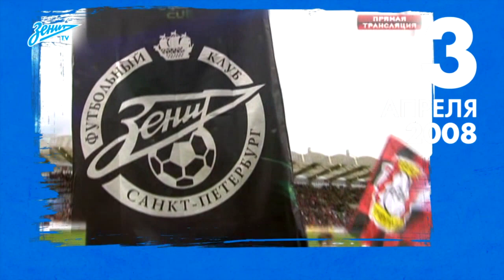Премьера на клубном ТВ: «Зенит-365»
Клубный канал сине-бело-голубых запускает еженедельную программу о самых важных событиях в истории «Зенита». В первой серии — разгром «Байера», олимпийская эстафета Аршавина, день рождения Олега Дмитриева и другие события начала апреля.